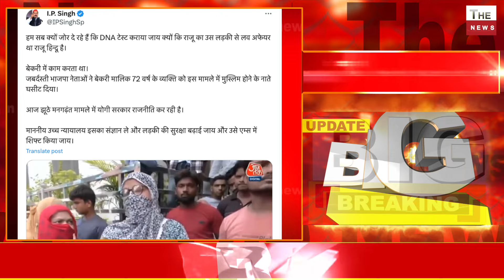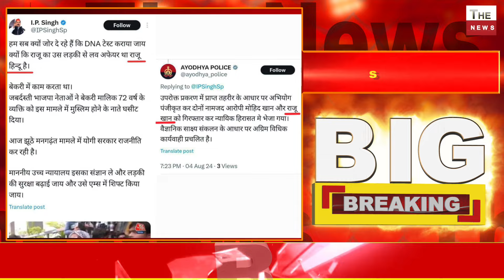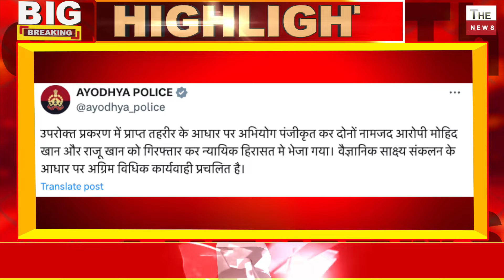अयोध्या पुलिस का बड़ा खुलासाआरोपी राजू खानमुस्लिम हैहिंदू नहीं | Yogi Adityanath